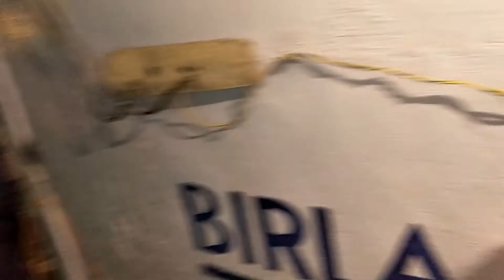6 October 2018(1)